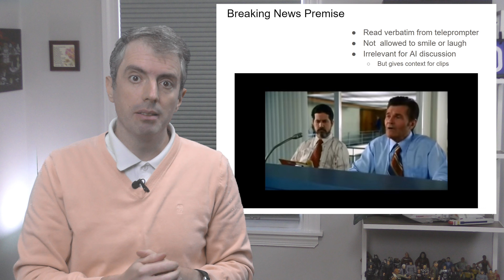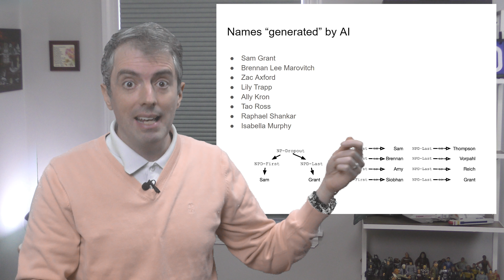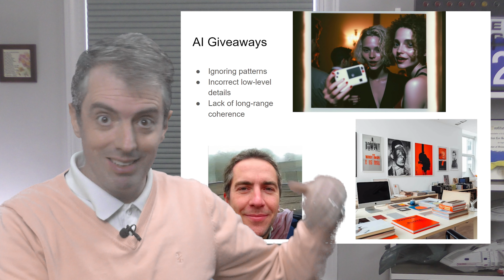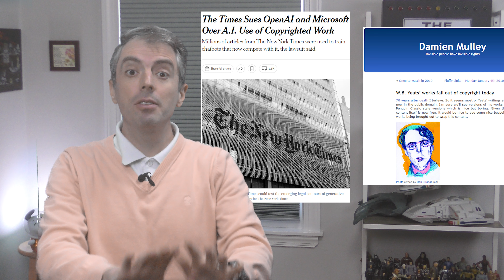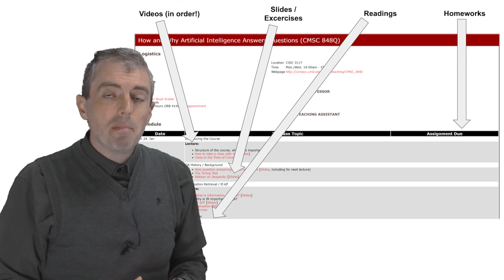How (Un-)Realistic is Dropout's "AI-generated" Video? [Rant]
This is a single lecture from a course.  If you you like the material
and want more context (e.g., the lectures that came before), check out
the whole course:
(Including homeworks and reading.)